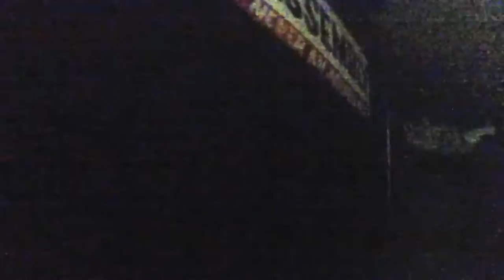Toy Factory- Great America's Halloween Haunt 2015 - 10/24/15